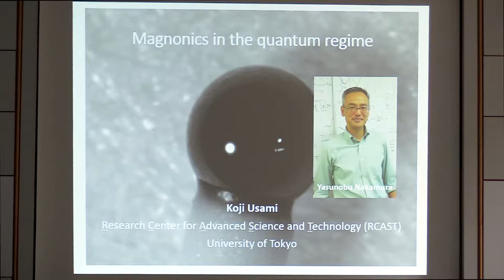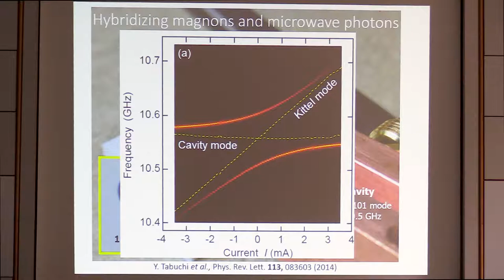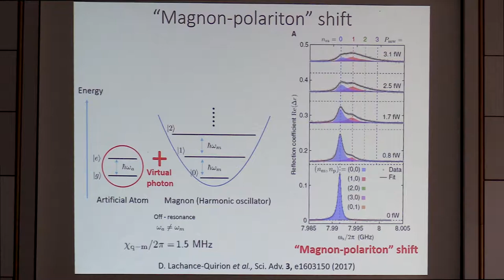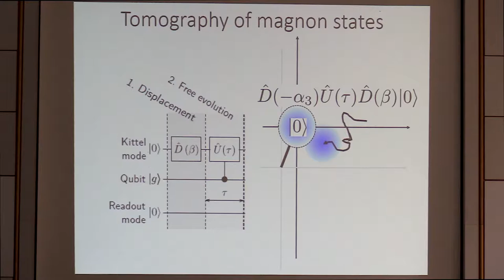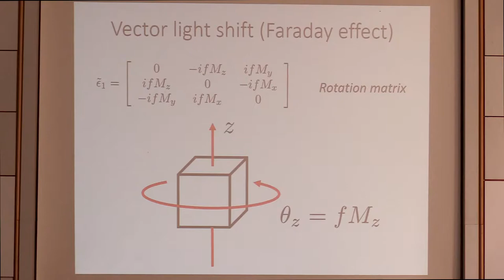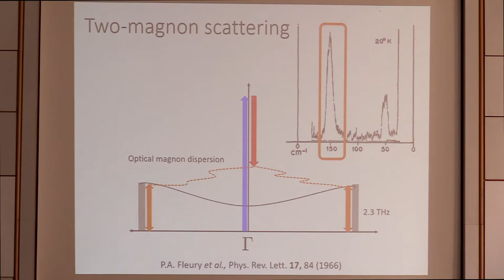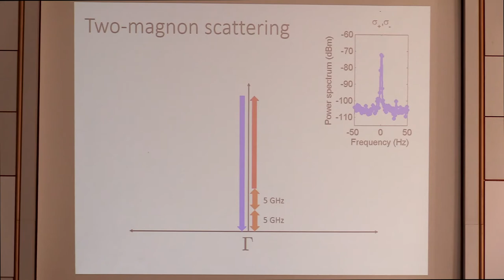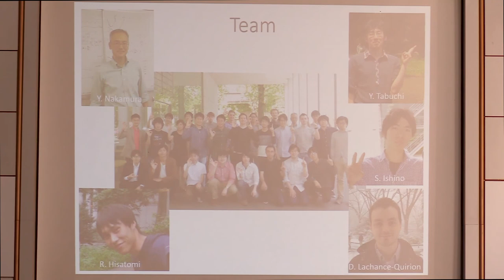Talks - SPICE Spin Cavitronics - Koji Usami - Tokyo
Magnonics in the quantum regime